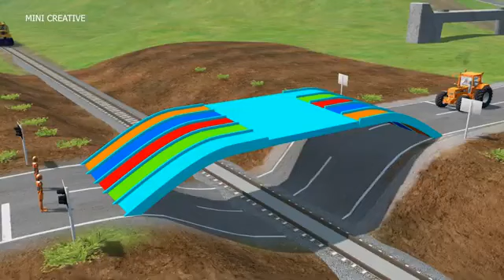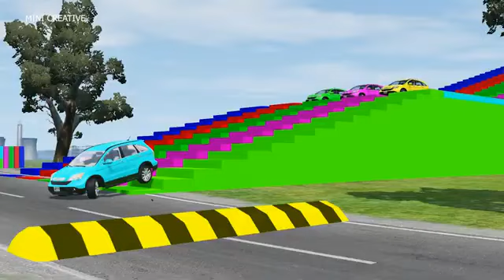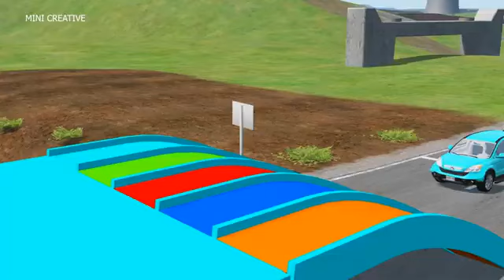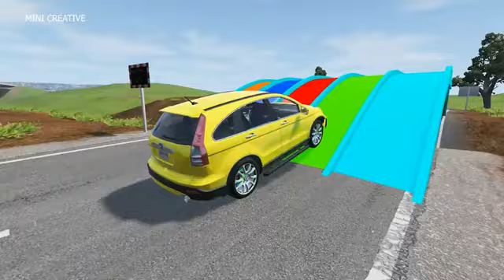Double Flatbed Trailer Truck vs speed bumps Busses vs speed bumps Beamng Dri